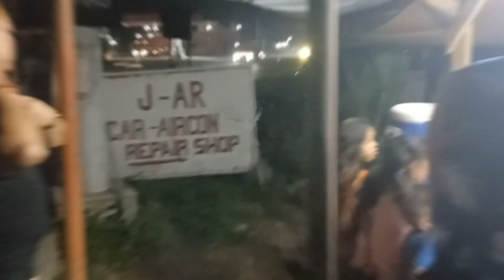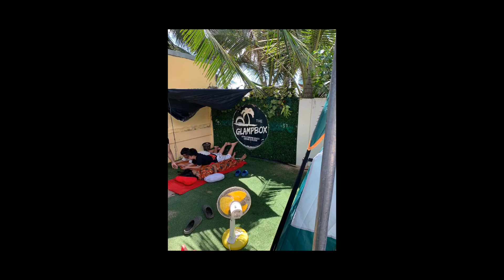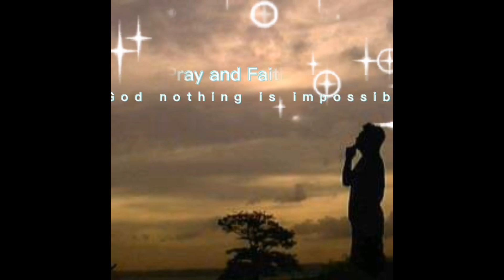MALATANDANG BEACH UNISAN QUEZON(TRUEPA MIMING)| kataba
Tayo'y Magsaya at Magbabad sa Dagat dahil sa init na dala ng haring Araw.. Sorry Mga kataba now lang nakaupload..Please Enjoy Watching..Good Vibes!!!

Beach House-Bobby Renz
Beach fornt property-Silent Partner
Better Days-NEFFEX